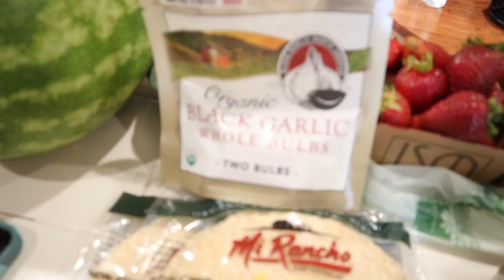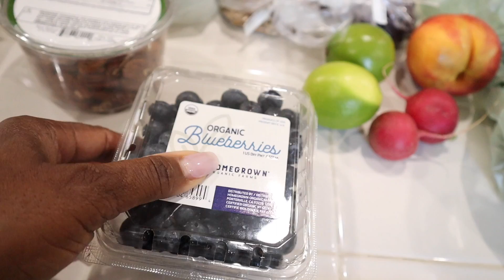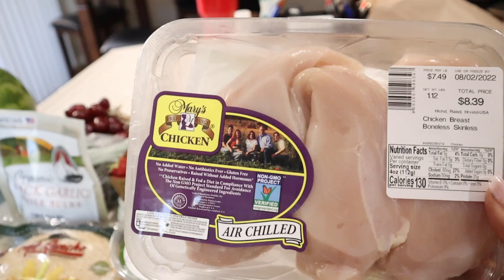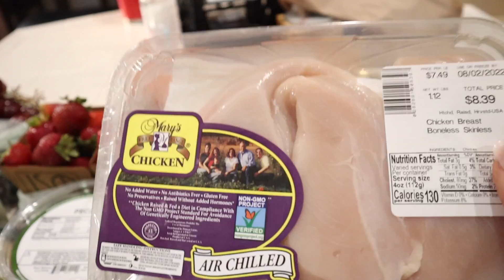HEALTHY MEAL PREP AND ORGANIZE WITH ME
Hello hello, Felicia here and I am organizing and going to cook a healthy meal for you. I hope you enjoy!

Camera used: Canon EOS Mark II
Video editing: FCP
Thumbnail: Procreate
Computer: Macbook Pro